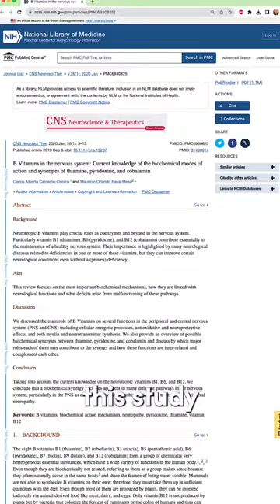Is Your Sciatica Caused by This?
Dr. Janine asks if your sciatica is caused by this.  She explains that recent research has shown that sciatica can be caused by a vitamin B deficiency.  She looks at how vitamin B12 is essential for the myelin integrity on the outside of the nerves to help improve sciatica.  She talks about how vitamin B1 contributes to nerve conduction and B6 is necessary for nerve synthesis to help relieve sciatica.  Dr. Janine warns that most vitamin B vitamins are synthetically made from the petrochemical industry so be sure to look for whole-food vitamins made from ingredients like chlorella, nature's B complex to help improve your sciatica.  Follow for more natural health tips.

B Vitamins in the nervous system: Current knowledge of the biochemical modes of action and synergies of thiamine, pyridoxine, and cobalamin

J9CON231053